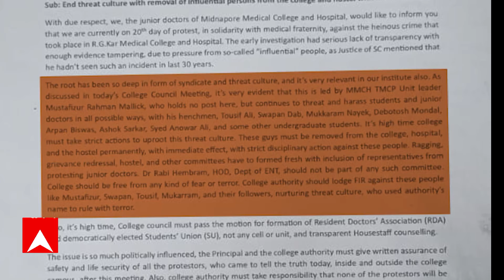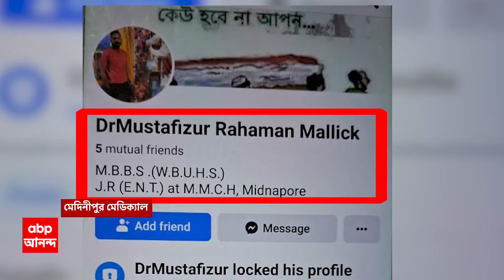West Medinipur:মুস্তাফিজুর রহমানসহ TMCPর সদস্যের ক্যাম্পাসে ঢোকা বন্ধের দাবিতে অনড় জুনিয়র চিকিৎসকরা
ABP Ananda LIVE: মেদিনীপুর মেডিক্যাল কলেজে চিকিৎসক-পড়ুয়াদের বিক্ষোভ চলছে। মুস্তাফিজুর রহমান সহ টিএমসিপির বেশ কয়েকজন সদস্যের কলেজ ক্যাম্পাসে ঢোকা বন্ধের দাবিতে অনড় জুনিয়ার চিকিৎসকরা। সমস্যার সমাধান না হলে বড় আন্দোলনের হুঁশিয়ারি দিয়েছে তাঁরা।